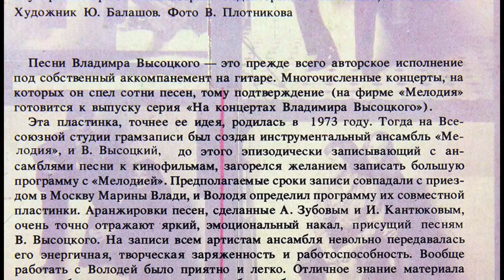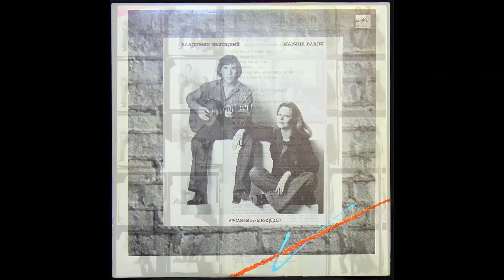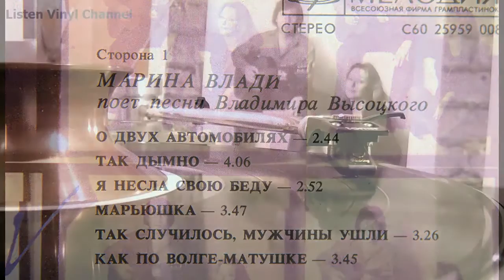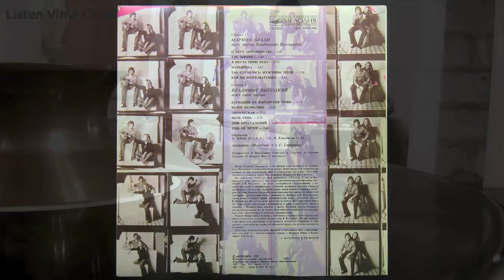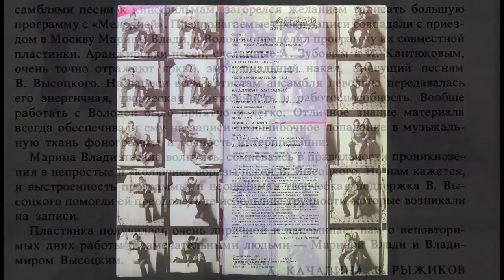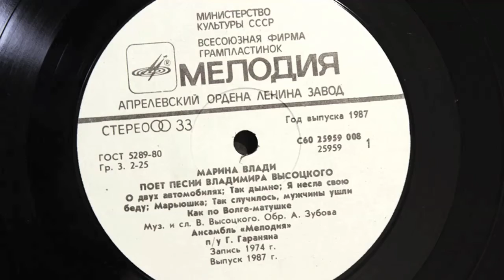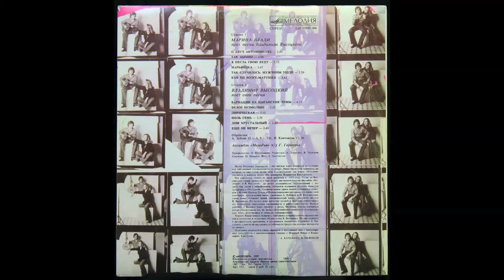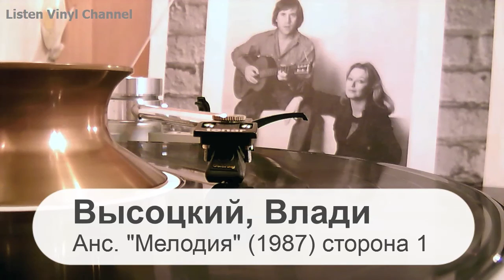Vladimir Visotskiy & Marina Vladi (Russian Vinyl LP record) - side 1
This record of songs Russian poet and singer-songwriter Vladimir Visotskiy was made in 1974 by USSR's orchestra "Melodiya" and Marina Vladi and Vladimir Visotsky as a singers. That vinyl was issued in 1987 in USSR.